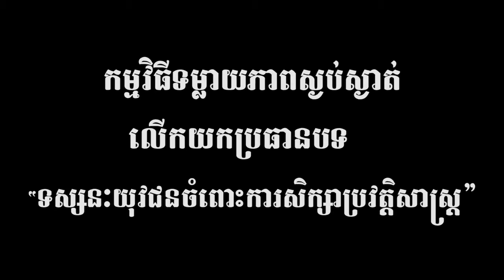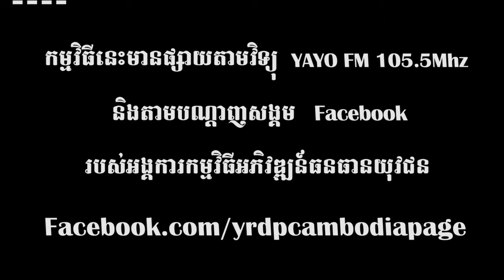Youth Resource Development Program